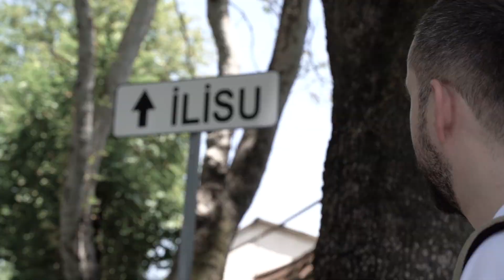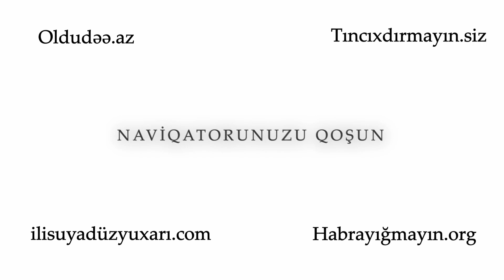Qaxda yol soruşmaq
Qaxda İlisunun yerini soruşmaq.
Video/montaj : By İsayev.
Ssenari/ideya: Şəmsəddin Quliyev.
İlisunu soruşanlar :) - İlmar Abdullayev,Əziz Məhsimov,İbrahim Paşazadə.
Qax 2022.

Əsasən yay aylarında Qax rayonunda tez - tez soruşulan ən məhşur suala yumoristik yanaşma :) Video yumor məqsədilə çəkilib :)
kamu spotu Qax.Digər kamu spotu videomuzu izləmək üçün⬇️